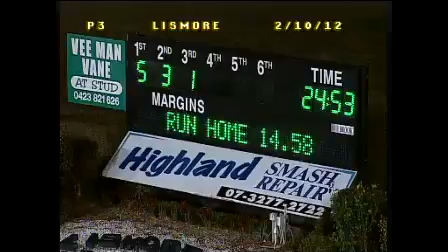Lismore_20121002_Pts_Race_3